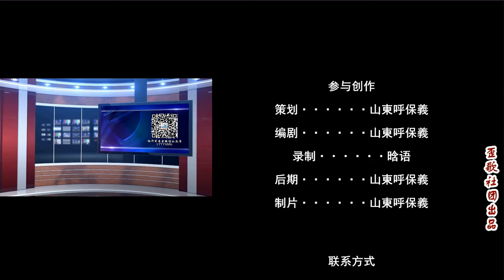十万部冷知识：“天方夜谭”原来是这么来的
我们经常用“天方夜谭”来形容一件不可能做到，又或者说是荒诞不经的事情。其实它最初来源于古代阿拉伯的童话故事集——《一千零一夜》……